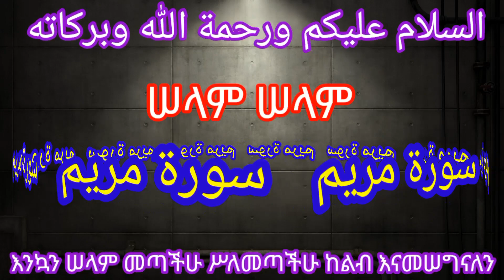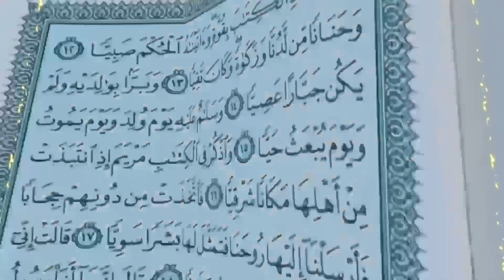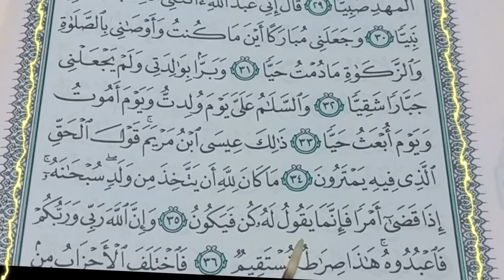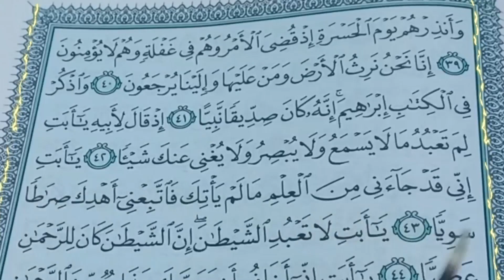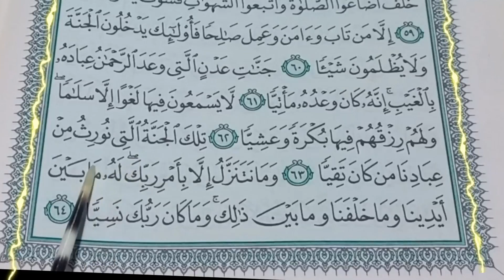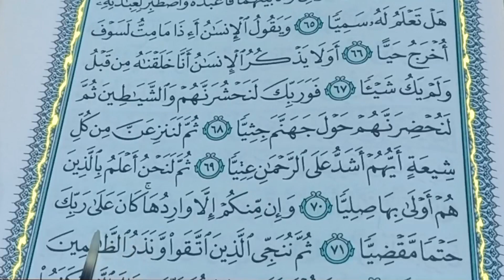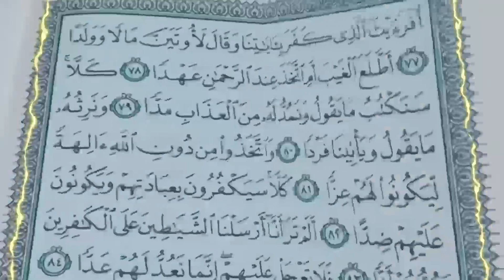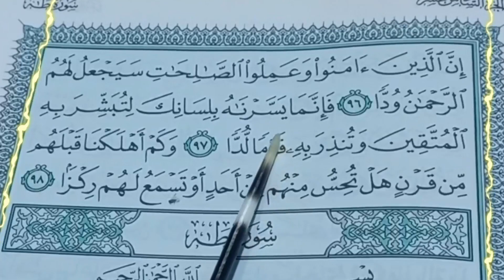🔴ተከታታይ ቁርአን / Part 3️⃣9️⃣ / Best Of Qran / Surah Meryem / سورة مريم تلاوة هادئه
አልሀምዱ ሊላህ እሔውና  ከሱረቱ ናስ የጀመር ነው ቁርአን ዛሬ ላይ ሱረቱል መርየም ደርሠናል አልሀምዱ ሊላህ

  سورة الشعراء

سورة النمل

 سورة القصاص

 سورة العنكبوت

 سورة الروم

 سورة لقمان

 سورة السجدة

 سورة الأحزاب

 سورة سبأ.

  سورة فاطر

 سورة يا سن

 سورة الصافات

  سورة سعد

  سورة الزمر

 سورة غافر

 سورة فصيلات

 سورة الشورى

 سورة الزخرف

 سورة الدخان

 سورة الجثية

 سورة الاحقاف

 سورة محمد

 سورة الفتح

 سورة الحجرات
  سورة قف

 سورة الذاريات

 سورة الطور

 سورة النجم

  سورة القمر

 سورة الرحمن
  سورة الواقعة

 سورة الحديد

 سورة المجادلة

 سورة الحشر

 سورة الممتازة

 سورة الصف

 سورة الجمعة

 سورة المنافقون

 سورة التغابن

 سورة الطلاق

سورة التحريم

سورة الملك

 سورة القلم

 سورة الحق

 سورة المعارج

 سورة نوح

 سورة الجن

 سورة المزمل

 سورة الحق

  سورة المعارج

 سورة نوح

 سورة الجن

 سورة المزمل

 سورة المدثر

 سورة القيامة

 سورة الإنسان

 سورة المرسلات
سورة النبأ.

 سورة النازعات

 سورة عباسة

 سورة التكوير

 سورة الإنفطار

 سورة المطففين

 سورة الانشقاق

 سورة البروج

 سورة الطارق

 سورة الأعلى

 سورة الغاشية

 سورة الفجر

 سورة البلد

 سورة الشمس

 سورة الليل

سورة الضحى

 سورة الشرح

سورة_الكافرون